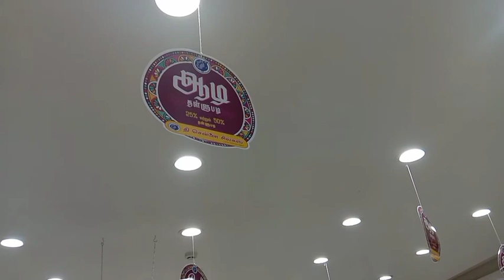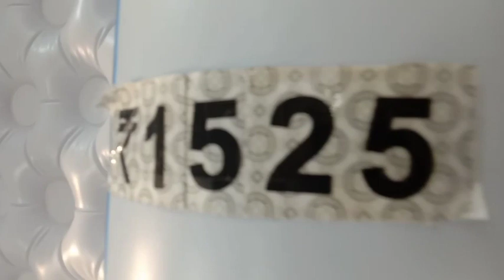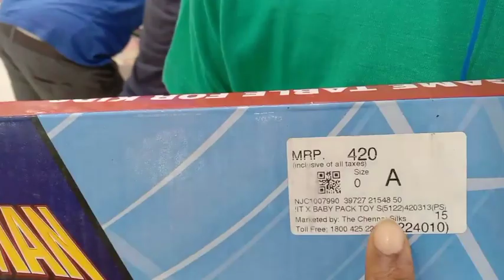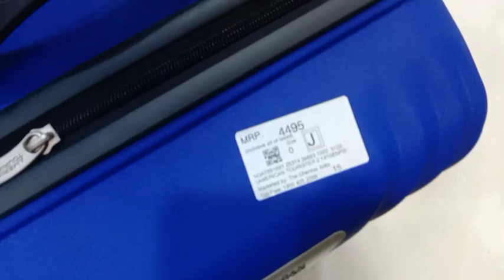villupuram Chennai silks VLOG/PART-1